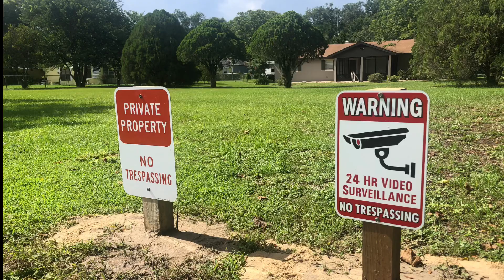They’re Fake Balls, They’re All Fake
Out of Bounds Golfing at Mount Dora Golf Club.
This Out of Bounds Golfer made a quick run into the private property going right by the no trespassing signs. You can hear them say that they’re fake balls but I can absolutely guarantee you that they’re real. They’re just not theirs and maybe they shouldn’t try to steal them.